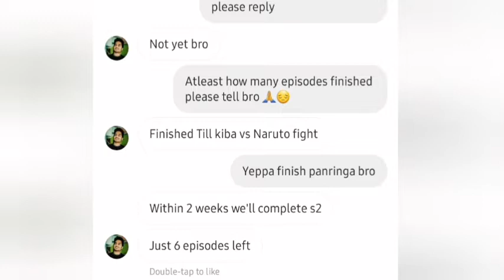naruto season 2 updates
I don't have own audio and pictures this credits goes respective owners Disclaimer under section 107of the copyright act allowance made for fair use for purposes such as criticism and research

 Any video or images has  been used only to convey messages to viewers.  This is fair used and as fair as  iknow it permitted i don't infrigne the copyright of any one,still